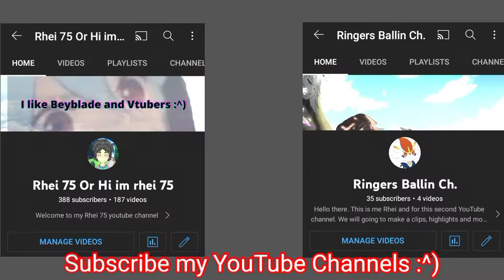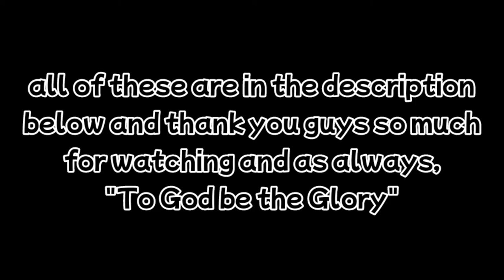Murasaki Shion finally got her milestone to reach 1 Million subs! | Wholesome Hololive Clips 🥰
Playback - 52:51

*) The other tweet also a thumbnail as well.

Shion's Social media pages